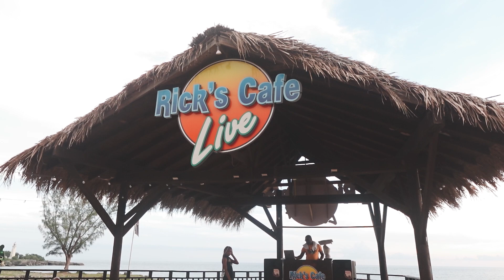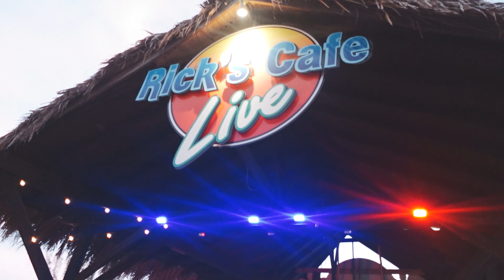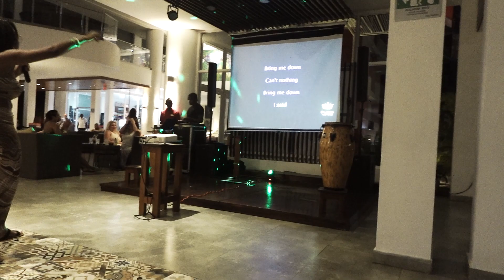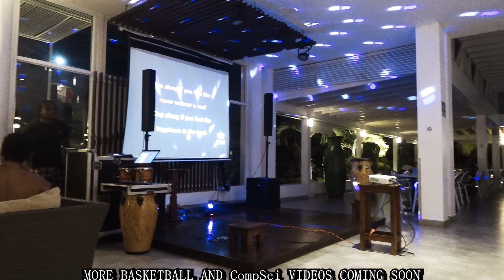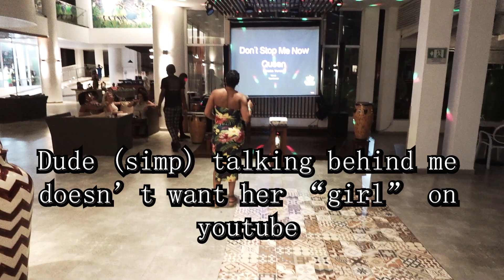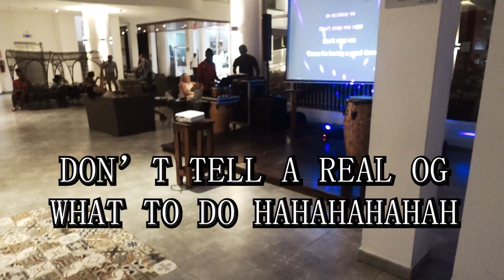Jamaica Vlog 2 September 2023, VLOGGING 2023, BEST CANADIAN DANCERS IN JAMAICA, JAMAICA VS. CANADA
💰 Funding
SEND MONEY TO SUPPORT ME: CA$H APP - $Sportametrics

📜 REFERRALS
💰 JumpTask Crypto Code:
💰 Atlas Earth Code:
Alkebu-Lan has invited you to buy virtual real estate in

Music Played:
badmon_tintin
By @Fyeman17

Irobot
By @Fyeman17